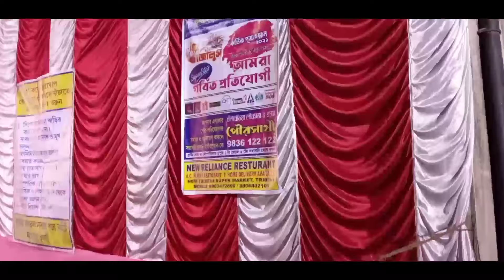কার্তিক পুজোতে কাছাকাছি অনেকগুলো পুজোমন্ডপ ঘুরলাম😄😎 || Bangla Vlog || Papai Vlogs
Welcome to my papai vlogs channel

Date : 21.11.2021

Hello guys,
                    ভিডিওটা তোমাদের কেমন লাগলো তা অবশ্যই নীচে কমেন্ট করে জানাবে।